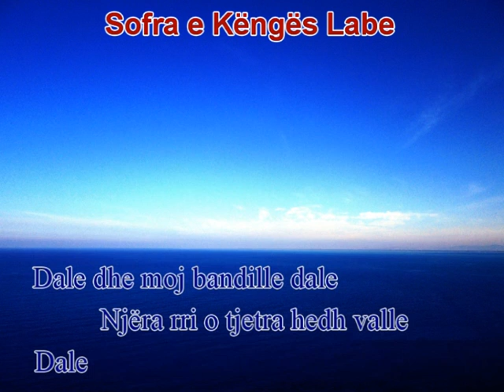Grup Lab - Atje poshte te arre e madhe - Sofra e Kenges Labe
Marrës - Vasil Sera, Kthyes - , Hedhës - ,
Iso - ,
Teksti: (Lexo tekstin më poshtë)

Atje poshte te arrë e madhe
Dale dhe moj bandille dale
Atje dhe poshtë të arrë e madhe
Dale dale moj bandille dale

Hajde hynë e dalin moj dy sorkadhe
Hynë edhe dalin moj dy sorkadhe

Opo një e vogël moj një e madhe
Një e vogël moj një e madhe

Hajde njëra rri o tjetra hedh valle
Njëra rri o tjetra hedh valle